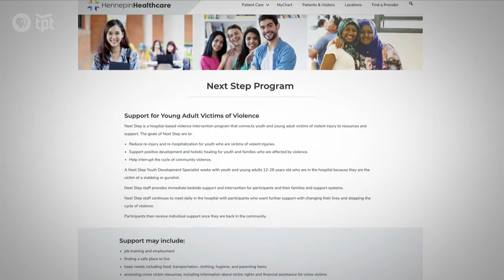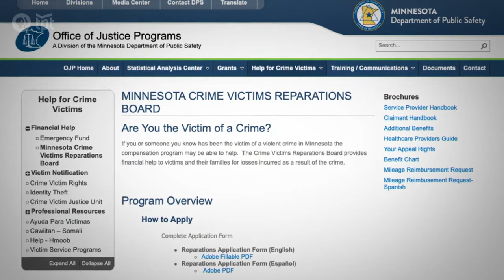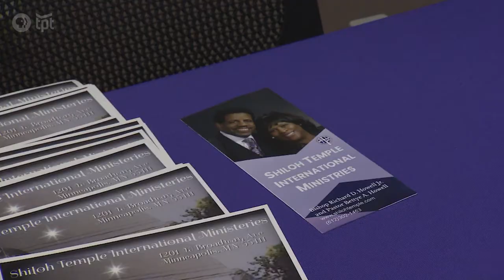More Than Just Guns: Poverty Is The Root Of Shootings In Minneapolis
Countless funerals have been held at Shiloh Temple International Ministries this summer for the victims of violence. And he believes that the shooting will continue until economic disparities have been addressed, especially after the COVID-19 pandemic.